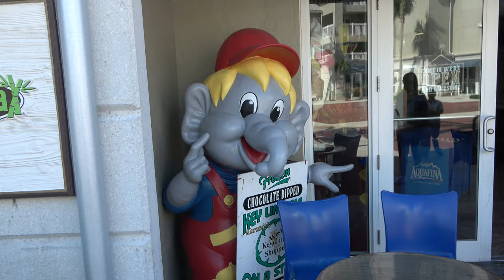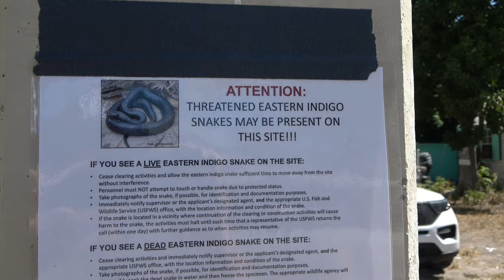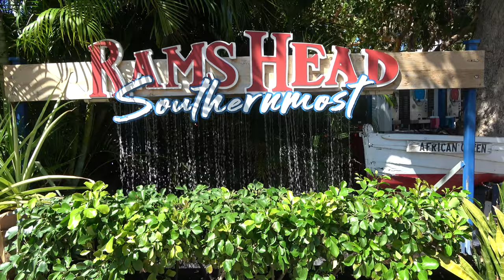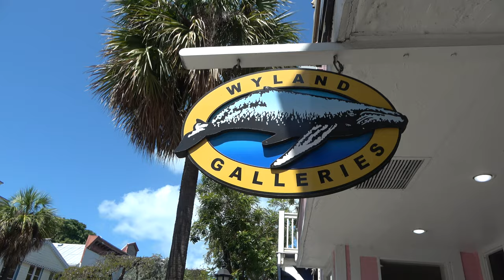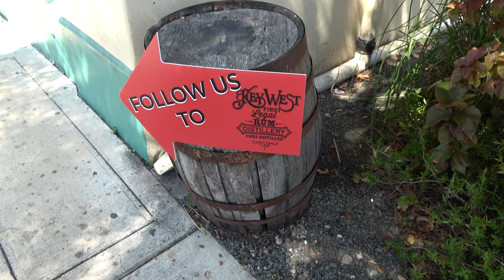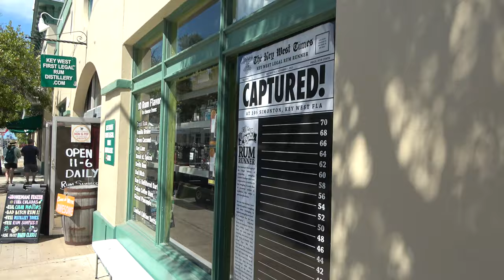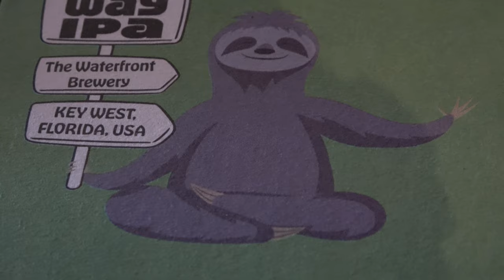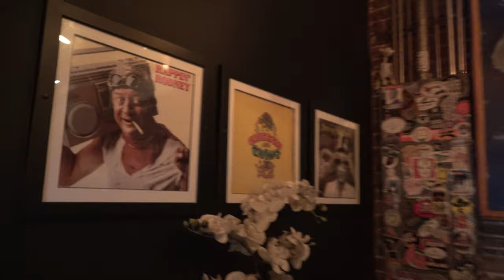An Afternoon In Key West Vlog (Things To Do, Places To Drink & Eat) with The Legend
Join molly and the legend as they spend an afternoon in key west.  They visit a few of the local bars and restaurants (the rum bar, hemmingway rum co distillery, waterfront brewery, general horseplay cocktail bar, key west first legal rum distillery).  This video also shows off many of the attractions key west has to offer (southernmost point, hemmingway house, old town trolley tour, key west butterfly and nature conservatory, key west lighthouse, little white house, harbor walk).

The Legend @inthelooplegend
Hyde @onlinehyde
Ranger @parkblotter

Untapped: DrewTheIntern